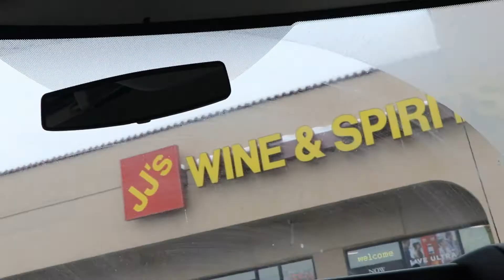People Corrupting People (PCP) Daily Vlogs #28